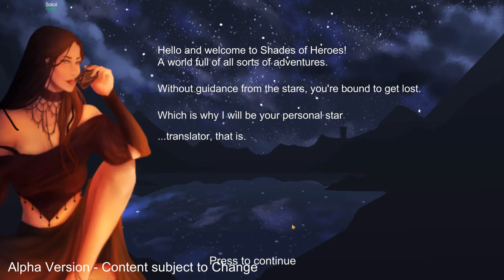Shades Of Heroes ★ Gameplay ★ PC Steam [ Free to Play ] Card Game 2020 ★ Ultra HD 1080p60FPS